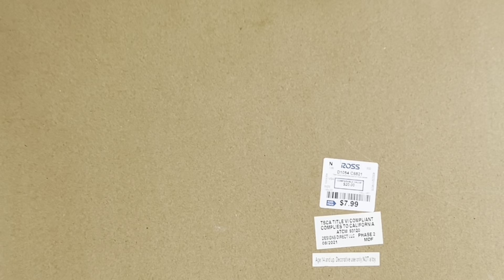DECORACION DE PRIMAVERA 2023 / Decoracion neutral de sala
Decoración de sala en primavera 2023 , ideas neutrales para decorar tu sala esta primavera . Bendiciones y saludos para todos!